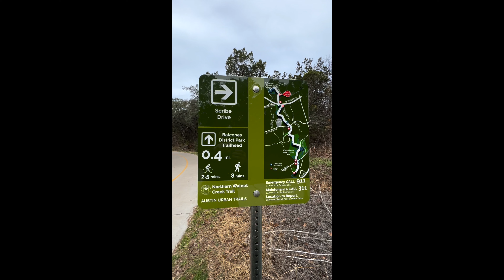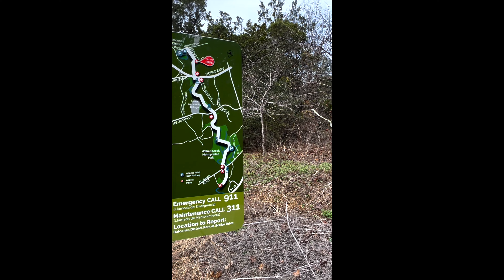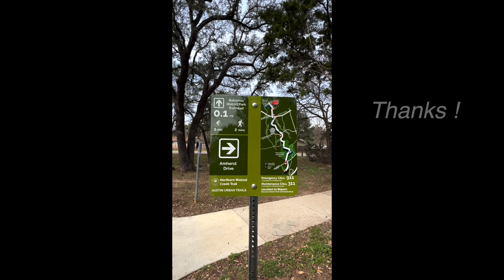Trails ASMR ~ Northern Walnut Creek Trail, Austin, Texas USA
Listen to the sounds of nature as I hike my neighborhood greenbelt. I start at the end of the trail, which remains unimproved at the time of this video, and hike towards the last improved entry/exit point at that time.

I invite you to relax, chillax to the sounds of "nature in the city." Enjoy!